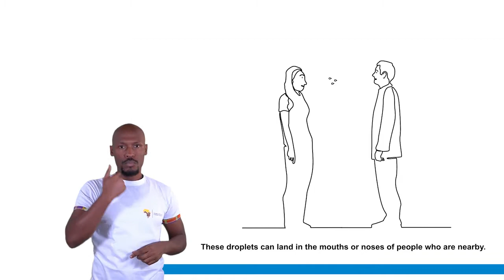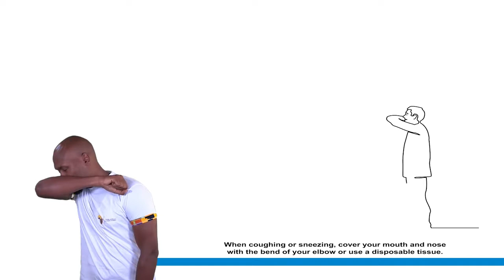FINAL VIDEO WHO RSL